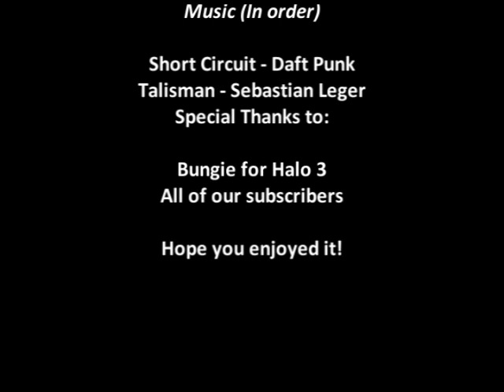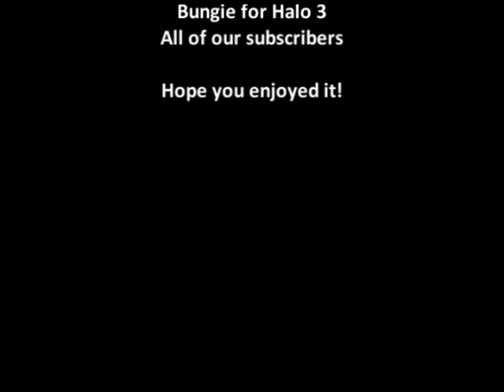When you give a noob...(Episode 2): A Mongoose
A noob is presented with a mongoose and tests out what it is capable of.

Filmed, Edited, and Directed by: Crazy Techno

Follow Dark Lite on Twitter!